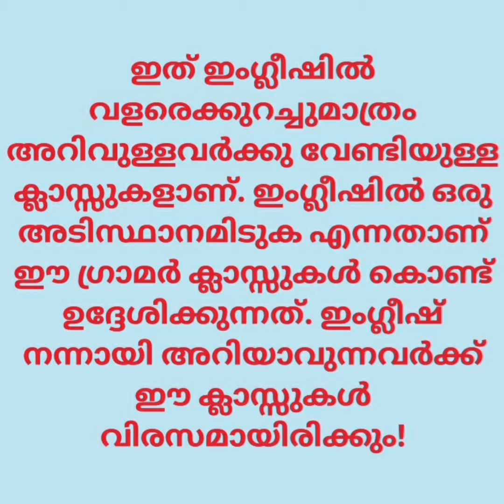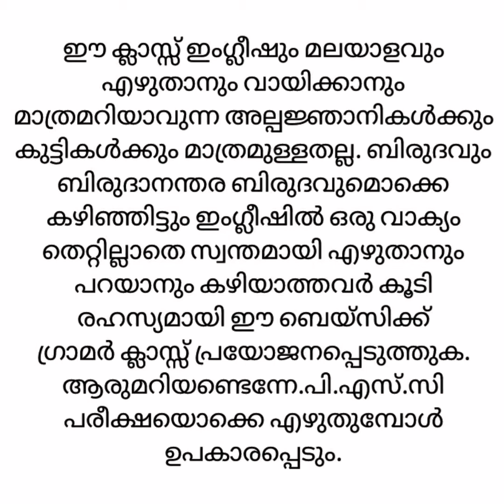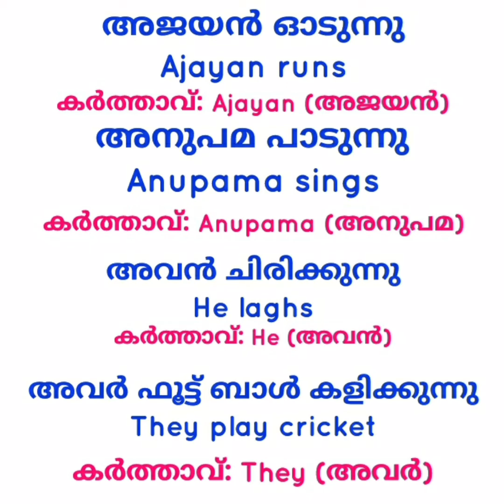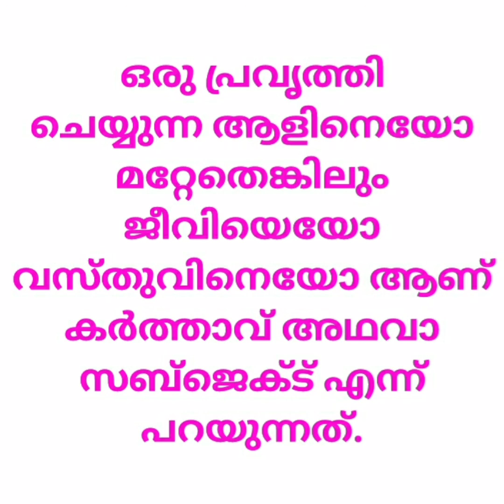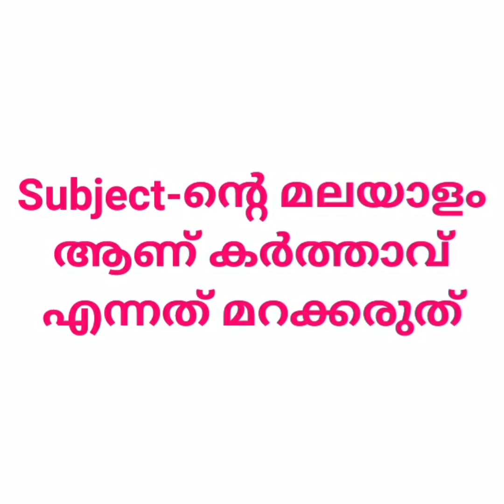Eyanda English Part 2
ഇംഗ്ലീഷ് ഗ്രാമർ പച്ച മലയാളത്തിൽ - ഭാഗം 2/ English Grammar Eyanda Part 2- E A Sajim, Newstar College, Thattathumala